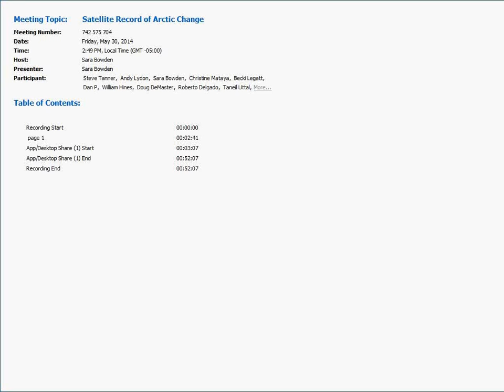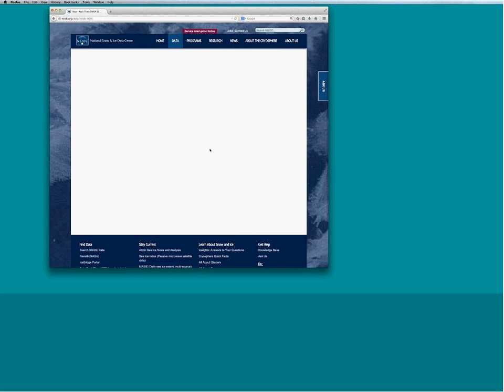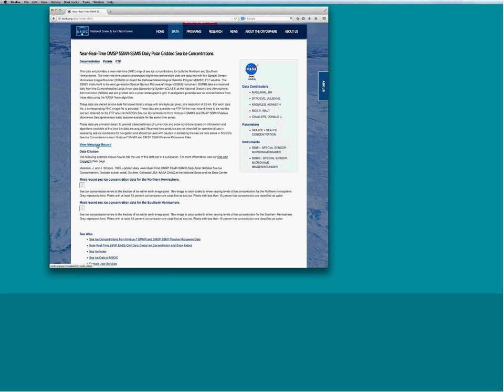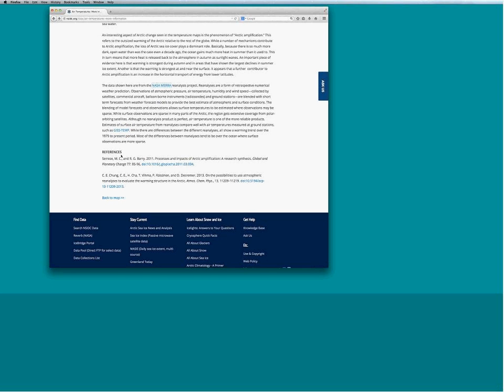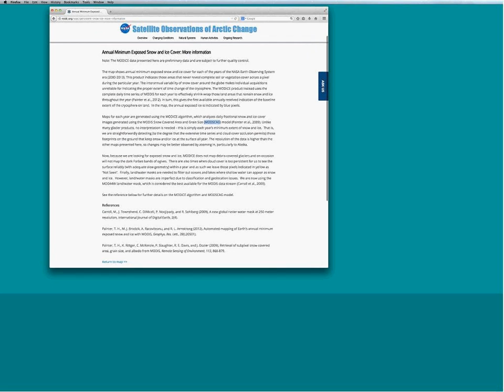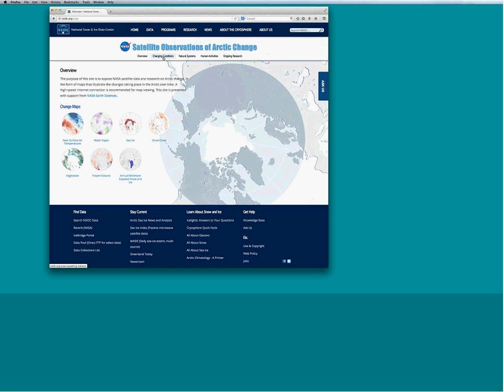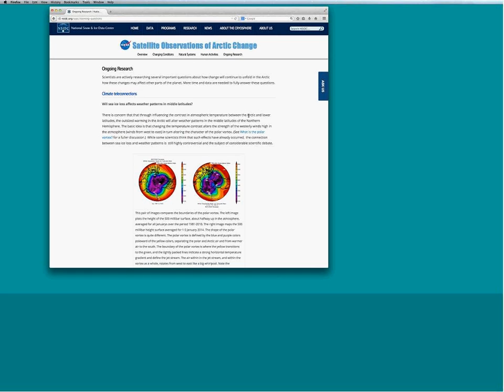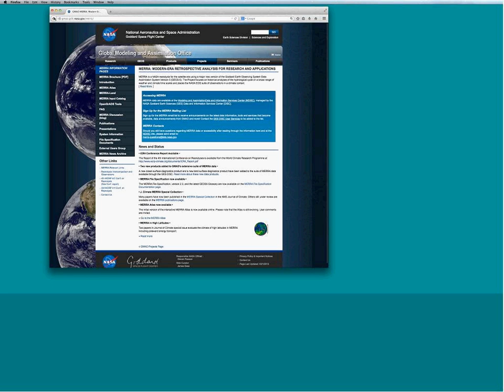Satellite Observations of Arctic Change Webinar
Interagency Arctic Research Policy Committee Webinar
Friday, 30 May 2014 - 3:00pm to 4:00pm